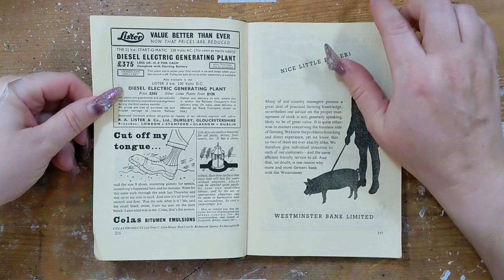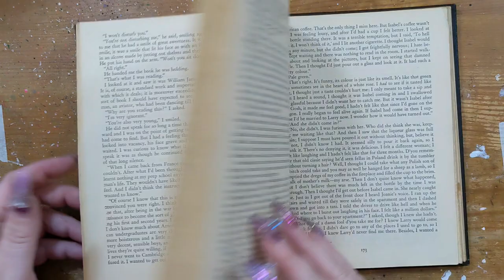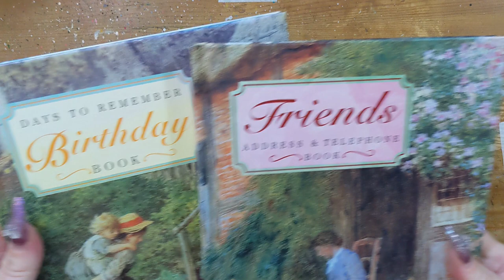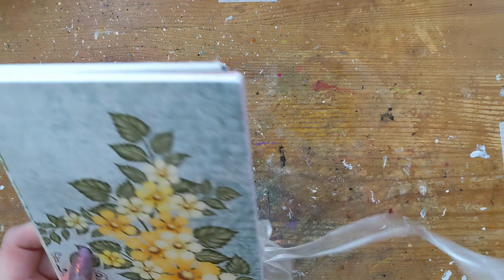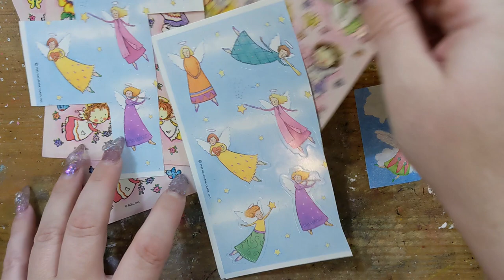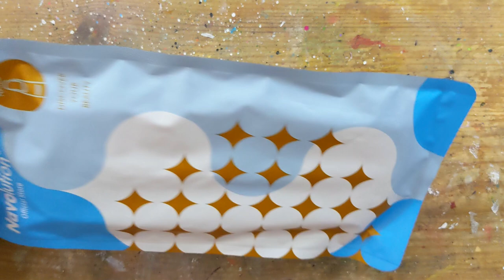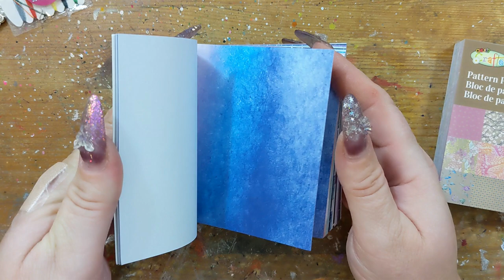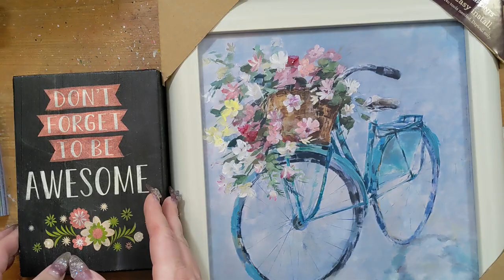thriftythursday 22 | thriftycanucks 15 | thriftytreasures 01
A thrifty finds, retail treasures, and online purchases! I have a variety of goodies that caught my interest, and I enjoy sharing them with you.

My Etsy Store

Thank you to our host of the thriftythursday collab

Thank you to Kim who introduced thriftycanucks

Thank you to the host of thriftytreasures